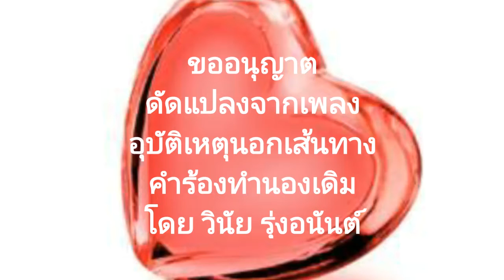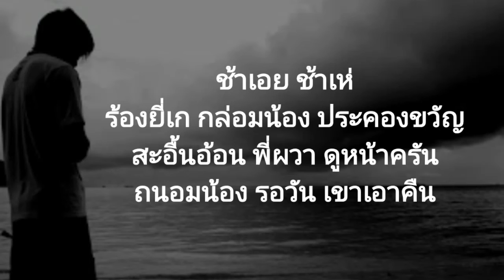อุบัติเหตุในเส้นทาง จาก"อุบัติเหตุนอกเส้นทาง" (ยุทธการ covered)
ขออนุญาตดัดแปลงจากเพลง อุบัติเหตุนอกเส้นทาง
ภาพชุด รถไฟชนกัน